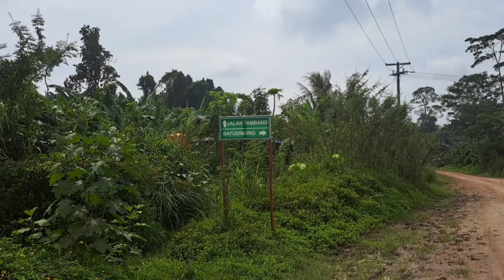Spil Kondisi Jalan Menuju Dusun Batu Dinding Kel. Loa Tebu Kec. Tenggarong Kab. Kutai Kartanegara